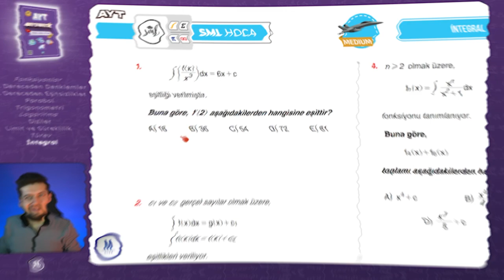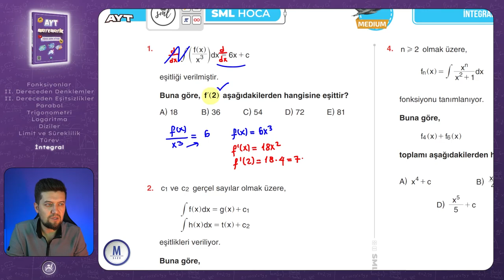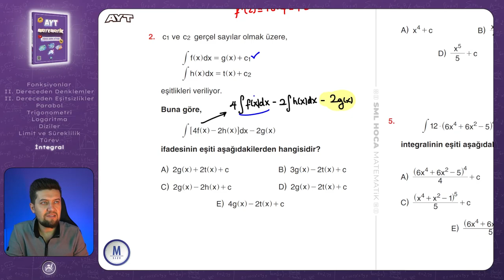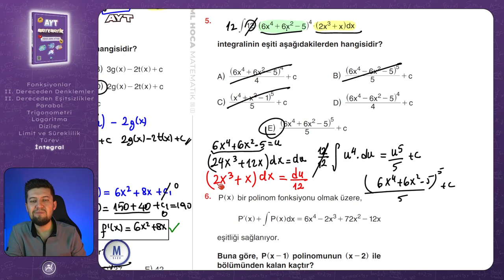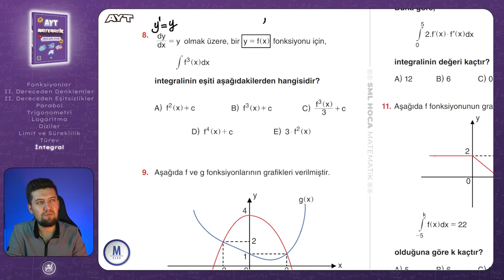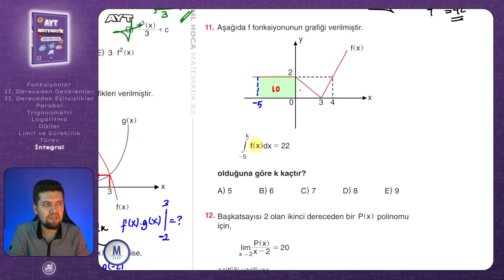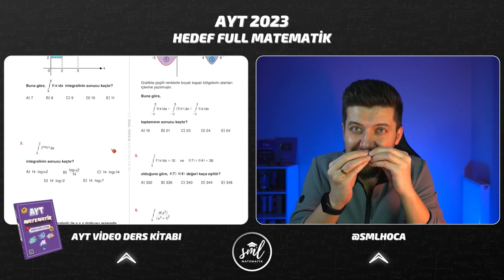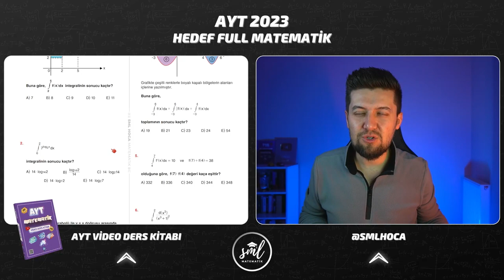AYT MATEMATİK 2023 | İntegral Medium Test 1 | 84. Video | Sml Hoca